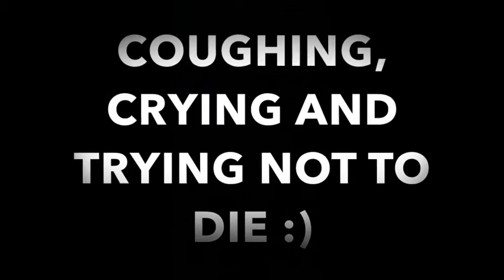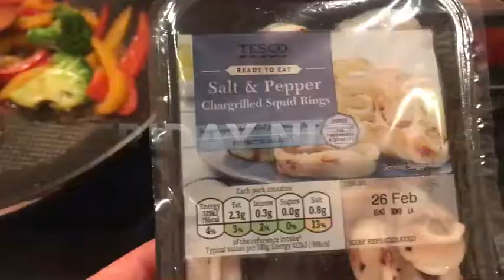THE WORLD'S WORST FLU & THE BEAUTY OF FOOD PREP - DIET STARTS ON MONDAY WEEK 41&42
I merged weeks 41 & 42 together becuase literally ALL I did was cough and eat crap. Back tracking macros and on it in week 42!